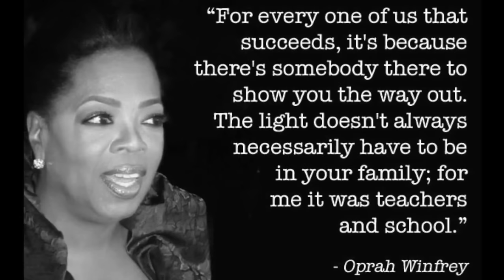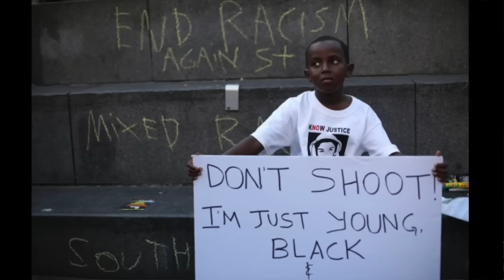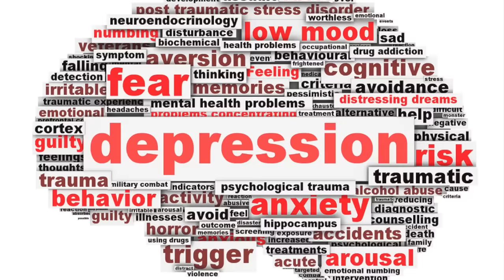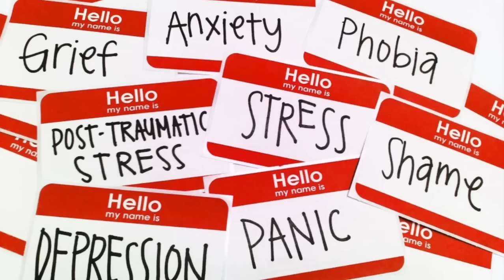Parents with Any Anger Destroy Children & Recreate Them in Their Image. Education Is Not the Answer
Failing parents, angry parents, recreate their children in the image of themselves, which is the image of Satan. Virtually all people go through this. Black Americans hate white Americans for no reason (there is no reason ever to be angry or hate). Today, blacks focus on "education" over morality, over a relationship with God and parents/children. They no longer have the mind of God, but have a false, worldly intellect, but are angry, depressed, stressed out, on drugs, into sex, and still hating and failing their kids. They are no longer themselves. Without spiritual understanding, they have become what they hate. If your spirit is not connected to God who created you, you attach yourself to Satan, the parents whom you hate, the white people whom you hate. This is how kids take on the personality flaws, attitude, fears, doubts, and insecurities of their parents. They were NOT born that way (as Lady Gaga falsely claims). Even parents who know these things but cannot overcome their anger, they still destroy their kids' souls. And the kids spend the rest of their lives suffering or trying to overcome it. (Some of those pictured: Michael Brown, Trayvon Martin, black professional "protestors," Adam Lanza, Booker T. Washington, Hispanic kids flipping off Trump, and scenes from the documentary "American Promise.")

Read Jesse Lee Peterson's new book, "The Antidote: Healing America from the Poison of Hate, Blame and Victimhood"

Jesse hosts THE FALLEN STATE, a TV talk show web series

The Jesse Lee Peterson Radio Show: "Uniting the races with truth instead of dividing them with lies." Listen LIVE M-F 6-9am PT/9-noon ET. Call-in: 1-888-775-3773.

Support Jesse's nonprofit, BOND: "Rebuilding the family by rebuilding the man."